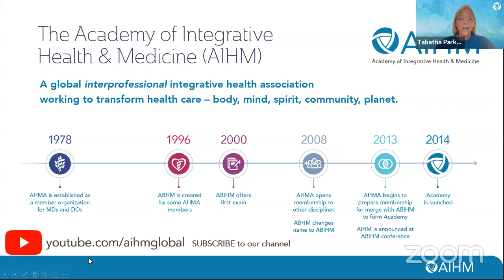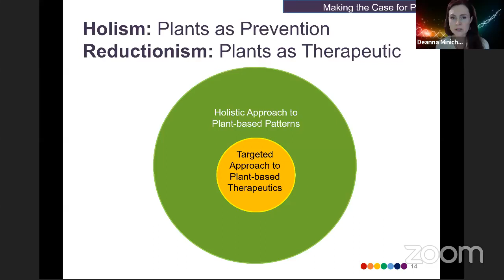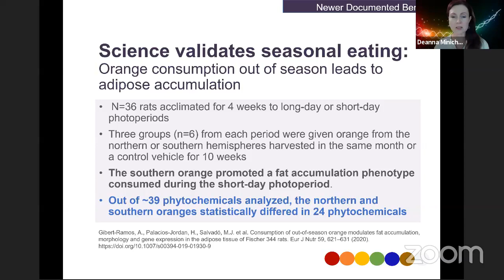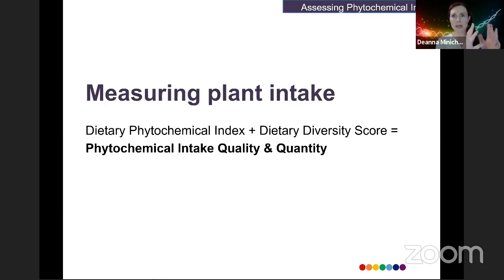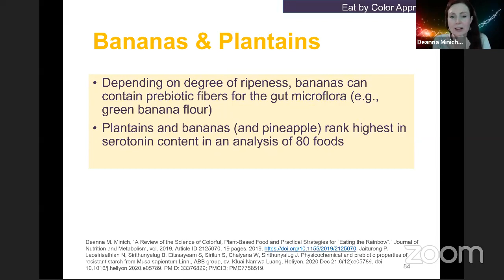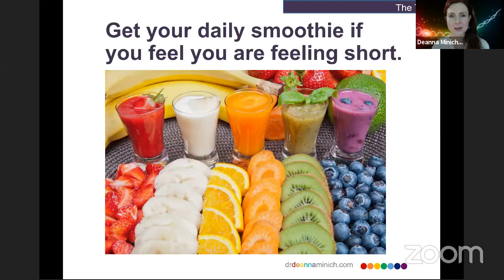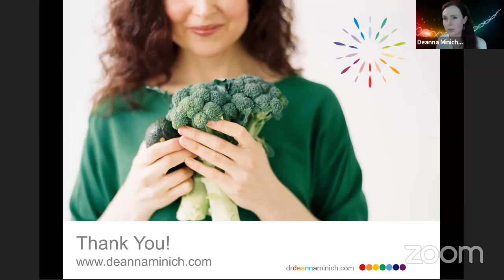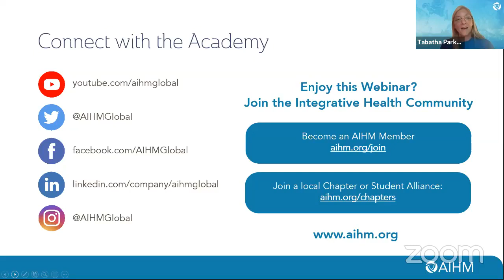AIHM Wellness Webinar | Eating the Rainbow with Dr. Deanna Minich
Eating the Rainbow: The Science of Colorful, Plant-based Food and Practical Strategies with Dr. Deanna Minich, MS, PhD, FACN, CNS, IFMCP

Over the past decades, thousands of published studies have amassed supporting recommendations to consume fruits and vegetables for physiological and psychological health. Newer research has emerged to suggest that these plant-based foods contain a plethora of not only vitamins and minerals, but perhaps, most importantly, phytonutrients. These phytonutrients have known pleiotropic effects on cellular structure and function, ultimately resulting in the modulation of protein kinases and subsequent epigenetic modification in a manner that leads to improved outcomes. Even though eating fruits and vegetables is a well-known feature of a healthy dietary pattern, population intakes continue to be below federal recommendations. To encourage consumers to include fruits and vegetables into their diet, an “eat by color” approach is proposed in this presentation. Although each individual food may have numerous effects based on its constituents, the goal of this simplified approach was to identify general patterns of benefits based on the preponderance of scientific data and known mechanisms of food-based constituents. It is suggested that such a consumer-oriented categorization of these plant-based foods may lead to greater recognition of their importance in the daily diet throughout the lifespan. Other adjunctive strategies to heighten awareness of fruits and vegetables are discussed.
Objectives:
To learn the science to support the inclusion of plant-based foods for reducing chronic disease risk
To understand how the colors of plant foods coincide with their functionality in the body
To apply concepts learned from the benefits of eating plant foods into clinical practice

Dr. Deanna Minich is a nutrition researcher, educator, and functional medicine-trained clinician with a unique approach to nutrition that combines physiology and psychology. She has served on the Institute of Functional Medicine’s Nutrition Advisory Board and curriculum committee, in addition to being a faculty member, teaching nutrition for the Advanced Practice Module for Environmental Health. She currently serves on the Board of Directors for the American Nutrition Association and is President of the American College of Nutrition. Her academic background is in nutritional science, including a Master’s Degree in Human Nutrition and Dietetics from the University of Illinois at Chicago (1995), and a Ph.D. in Medical Sciences (Nutrition) from the University of Groningen in The Netherlands (1999). She is a Fellow of the American College of Nutrition and a Certified Nutrition Specialist. Dr. Minich has over twenty years of experience working in both the food and dietary supplement industries, and has more than forty published scientific articles in journals such as Nutrients, Journal of Nutrition and Metabolism, and Nutrition Reviews. She teaches for the graduate program (MS) in Human Nutrition and Functional Medicine at the University of Western States and serves as advisor to various food, academic and health organizations. She is the author of six books on nutrition, wellness, and psychology, and is passionate in helping others to live well using therapeutic lifestyle changes.